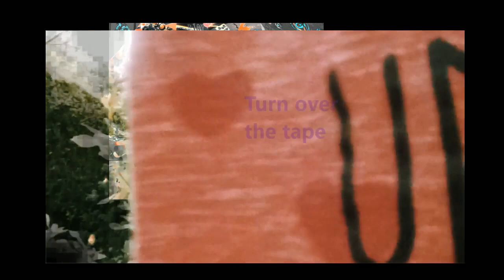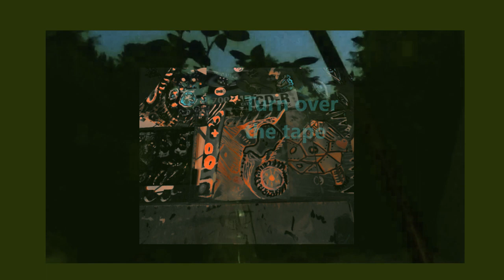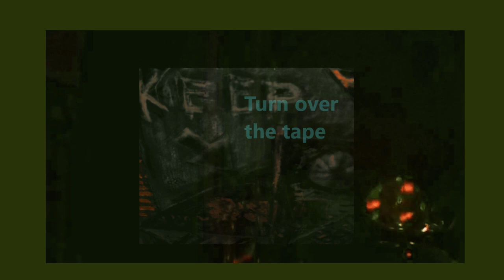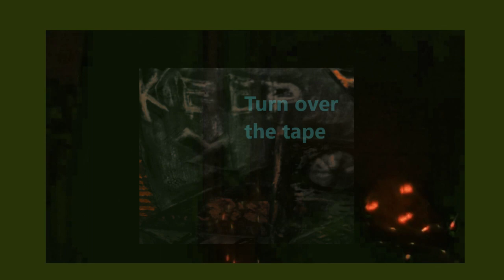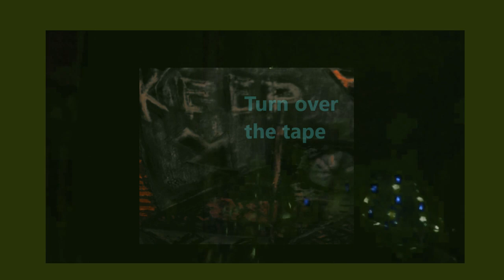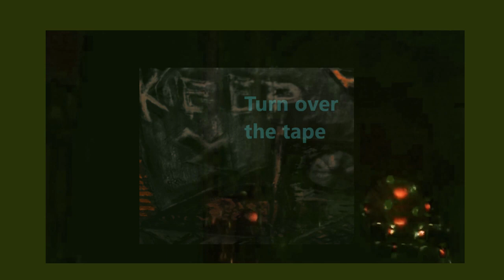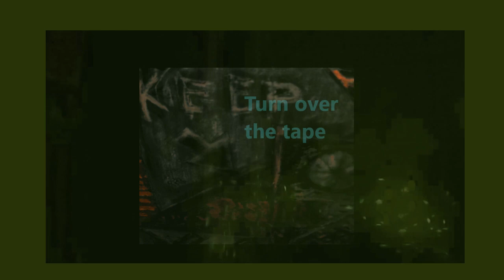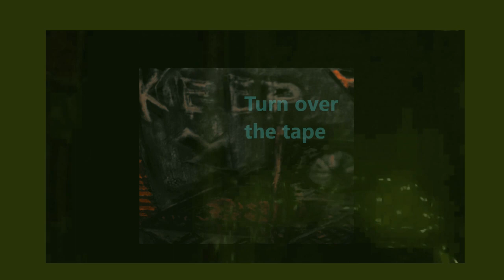¿Tape Noise TV? Live broadcast, Sonic Novel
Decimal Place, Verandada, modernity has reinstated the idea of 'authority' in a completely new 'unquestionable' sense, indeed, all forms of chaos and disorder might be completely outlawed by as early as next week!

So here is a rare chance to sample a bit before a Ewetube 'strike' blocks it from public consumption!

(Please note comments have been turned off by Ewetube, not those who made the video because 'minors' are included in the broadcast!)